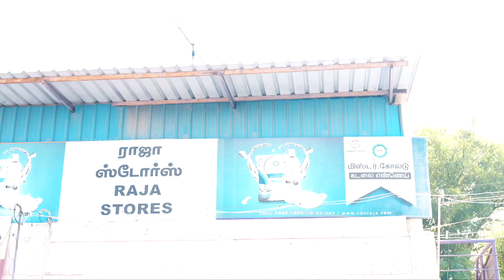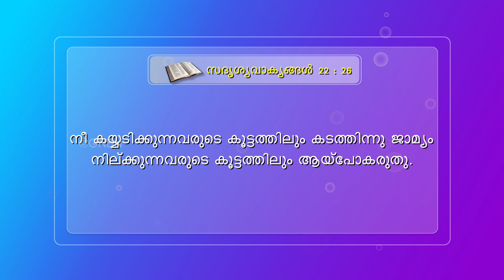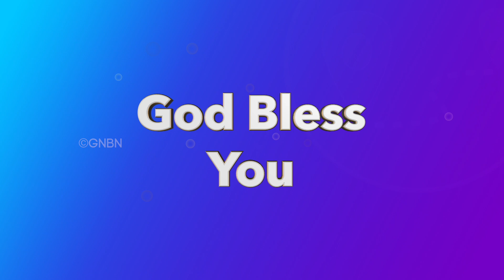കടക്കാരന് ജാമ്യം നിൽക്കരുത് | സന്തുഷ്ട കുടുംബം | Episode 25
Jesus Redeems
Trivandrum
695033